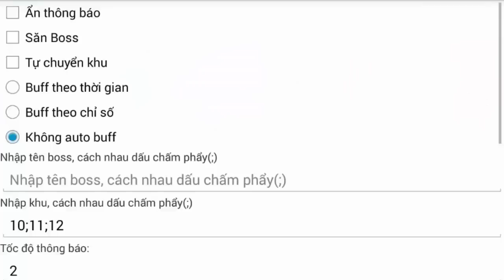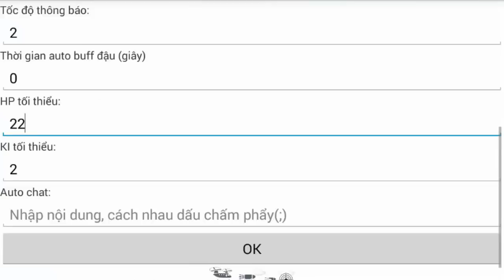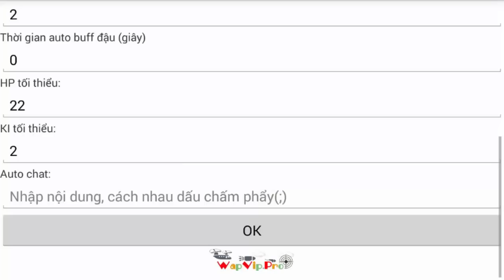Ngọc Rồng Online - Luyện Nick Zin Ngọc Trong Một Nốt Nhạc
Tiktok của Quân: chjllsufood2001
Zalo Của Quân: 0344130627